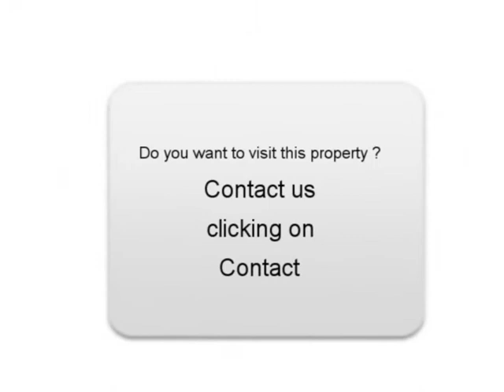Sale one BMW 320 Leyment Ain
For sale at  Leyment  Used car BMW 320 of 122000 Km.
used motors Autoenvideo : Sale one BMW 320  Leyment  Ain